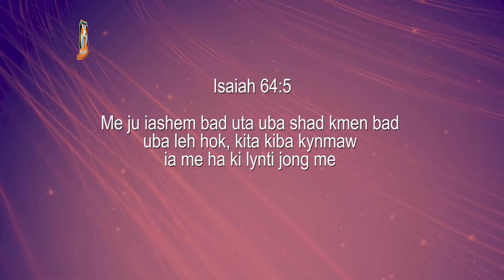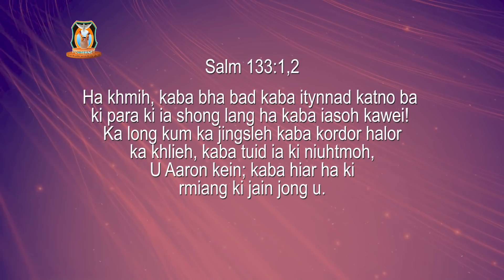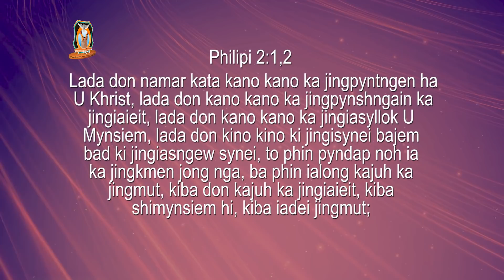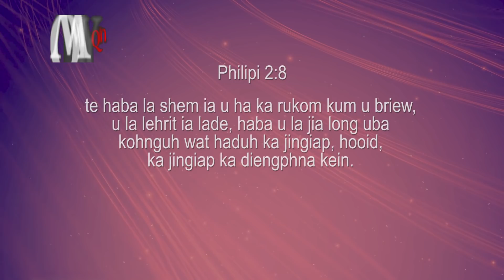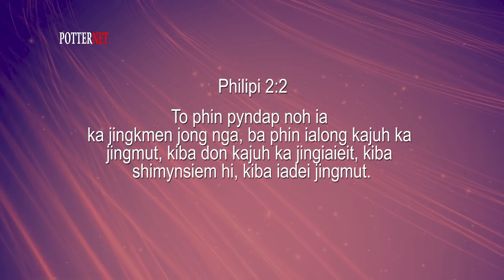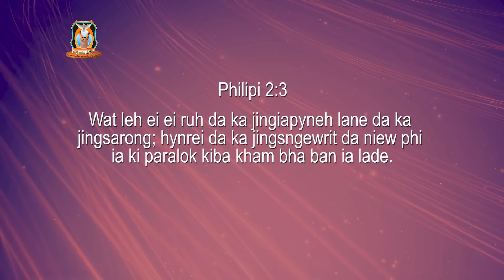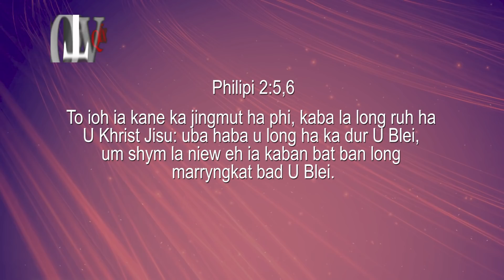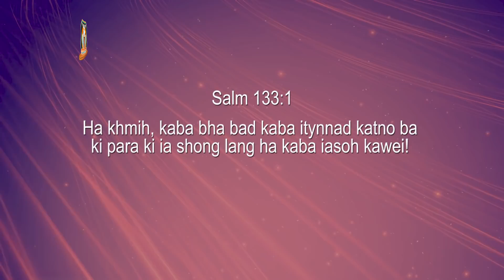ka jingpynsleh ka don haei ba don ka jinglongkawei |Pastor Bantei | Khubor kyrpang | Potternet Tv